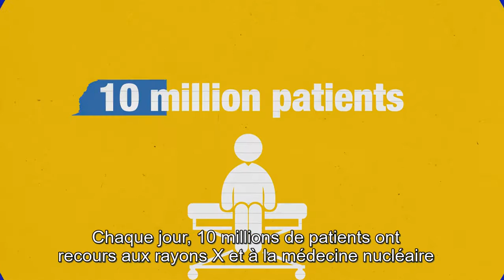L’imagerie médicale pendant la grossesse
Vidéo : Svetlomir Slavchev
Narratrice : Patricia Puhm

Les femmes en âge de procréer doivent faire l’objet d’une attention particulière en ce qui concerne l’imagerie par rayons X ou par radiopharmaceutiques. Toute grossesse potentielle doit être détectée avant l’examen. Lorsqu’il est inévitable d’effectuer un acte de ce type durant la grossesse, toutes les mesures sont prises en vue de protéger l’enfant à naître. Pour en savoir plus sur l’utilisation sûre de l’imagerie médicale durant la grossesse, cliquez ici.

© Bureau de l’information et de la communication de l’AIEA